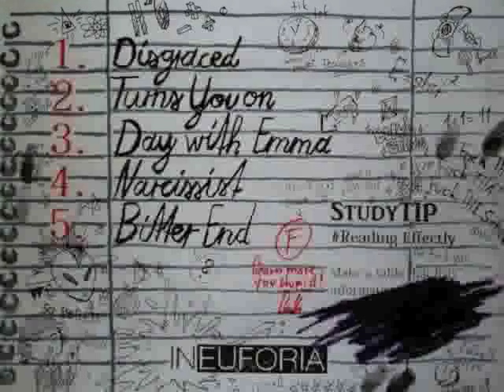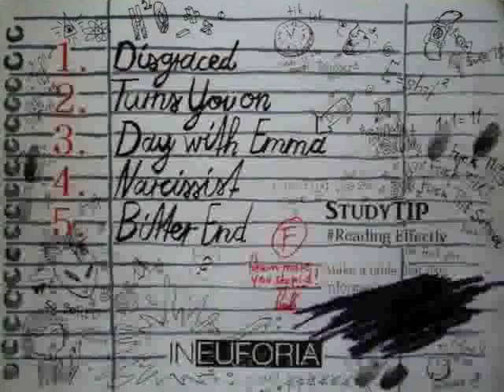In Euforia - Narcissist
In Euforia - Top of the class (Demo)
Track: Narcissist

Artwork - Backcover

Original Music-
(Copyright of 2012)